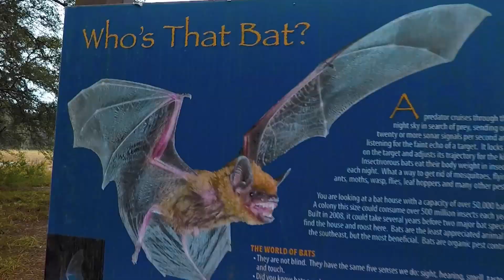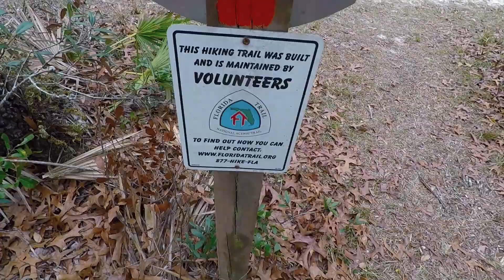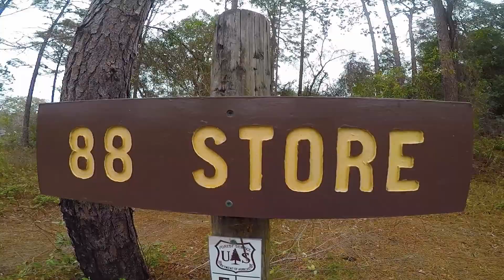The Florida Trail - Hopkins Prairie to the 88 Store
Hammock Camping on an over-nighter from Hopkins Prairie to the 88 store.